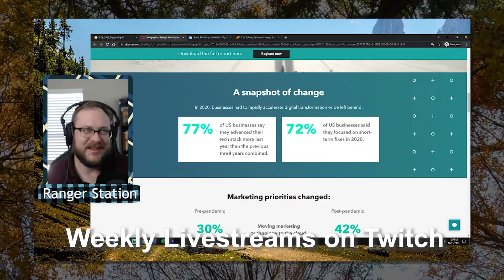How to Build Client Trust Faster - Business Development Content that Matters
Creating content online is all about exposing your potential clients to your unique way of work, building trust and creating a lasting library that does the business development work while you're away!

Regardless if you are a guest on your favorite podcast, recording your latest viral TikTok, or you’re presenting your hot-topic webinar; you need to know what the final formats will be for distribution. Then you can tweak your performance to reach the largest audience possible.

👀 Read the latest blog post on how to be camera and format ready:
📩 Drop me a line to get the latest updates:
💻 Join me each week to explore simple content creation tips and techniques, marketing Q&A, industry news, and strategy sessions:
📣 Work at a Professional Services firm? Need help creating amazing content?
🐤 More insights on Twitter: @BrGillman
ABOUT BRADY GILLMAN
I have been working as a solo digital marketer for entrepreneurs and small businesses the over the last 15 years. I've worked in a wide variety of industries, and found they’re all trying to do one thing: Connect with customers.

The problem is that most small marketing teams are too busy or too overwhelmed to easily produce the quality digital content that is needed to attract and keep their customer’s attention enough to drive revenues.

That is why I started Compass Tower - To help marketers learn to make amazing digital content that best serves the needs of their customers, cut through complications, and simplify processes.

You’ll be more satisfied with your work, and your customers will be thrilled by your marketing efforts.